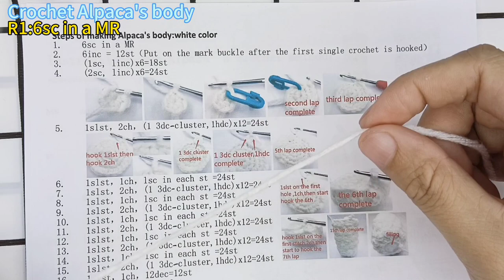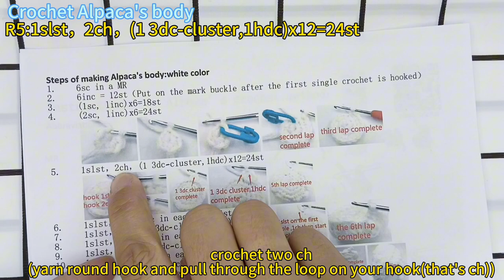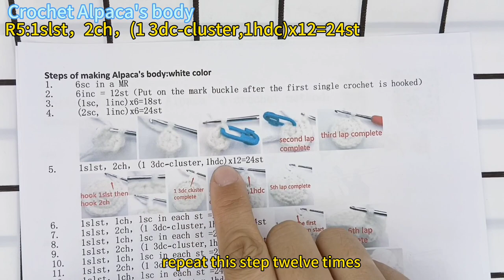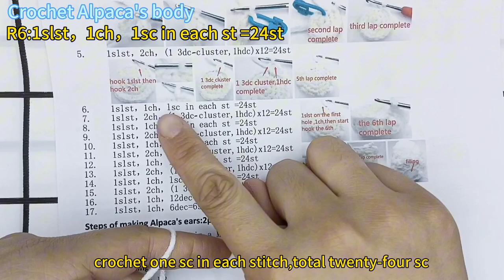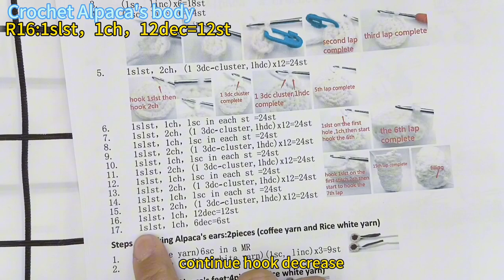Alpaca crochet kit detailed instructional video crochet kit -（phonetic version）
Click on the link to go to BWkoss's Amazon store to buy this kit!